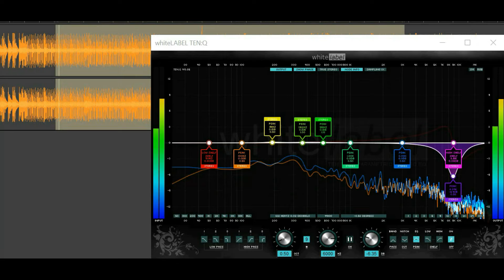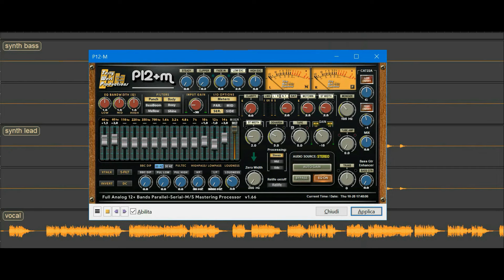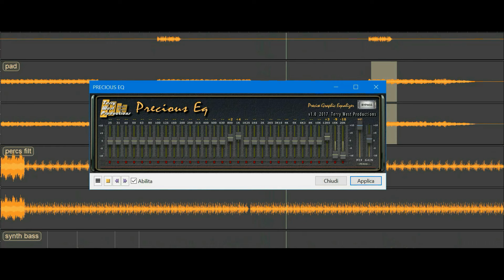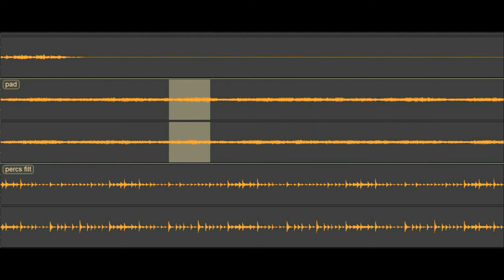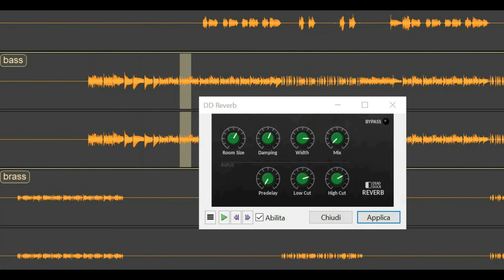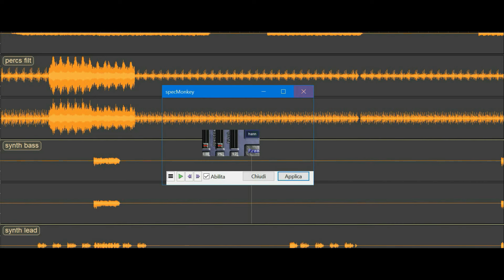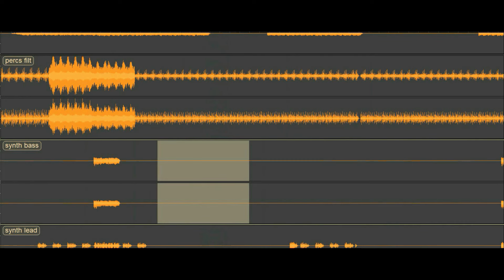Tears For Fears - Sowing The Seeds Of Love (BodyAlive Remix)